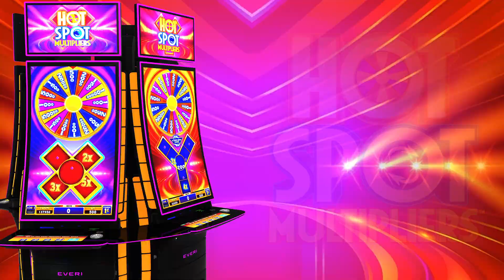Hot Spot Multipliers™: The X & The Y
Hot Spot Multipliers™ is a highly innovative series with two base themes, The X™ and The Y™, which feature unique X and Y shaped reel arrays to land credits, multipliers, or a wheel symbol. Both themes feature a thrilling wheel spin bonus as well as a respin bonus, enhancing the chance for even big wins!